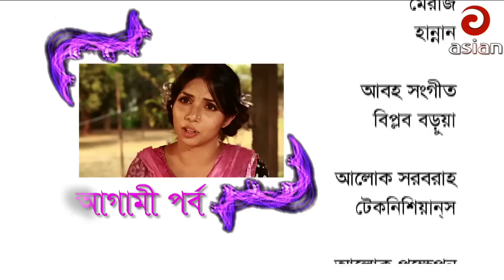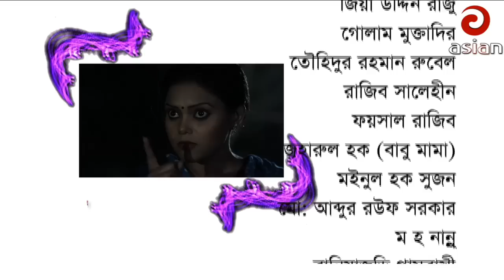মোশারফ করিমের হাসির নাটক | Nataipara VS Ghuddipara Episode 29 | Mosharraf Karim Bangla Funny Natok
Dec :-মোশারফ করিমের হাসির নাটক | Nataipara VS Ghuddipara Episode 29 | Mosharraf Karim Bangla Funny Natok

Relevant Search :+banglanatokftakhomohasan+akhomohasannatok+cetakashembanglanatok+banglanatokftishratchaityroy+choity✓banglanatok✓banglanatok 2017+bangla new natok✓bangla new natok 2017+bangla comedy natok✓bangla comedy natok 2017✓bangla funny natok✓bangla funny natok 2017+bangla funyvideo+juelhasan✓newnatok+newnatok 2017+bangladeshi drama+bangladeshinatok+চ্যাতাকাশেম+catakashemnatok+chatakashem+chetakashem